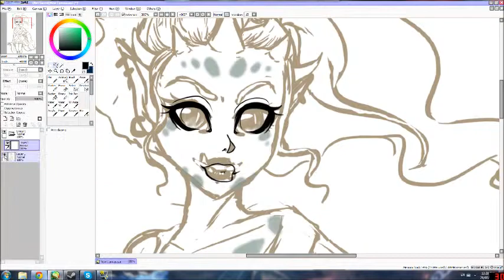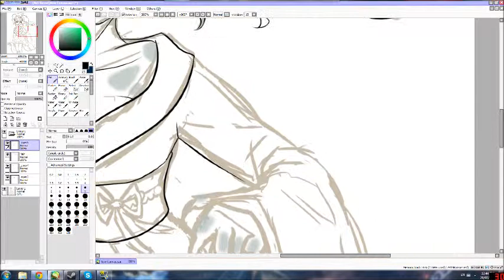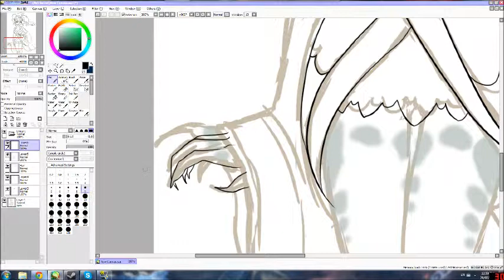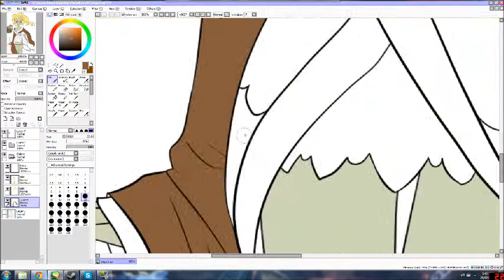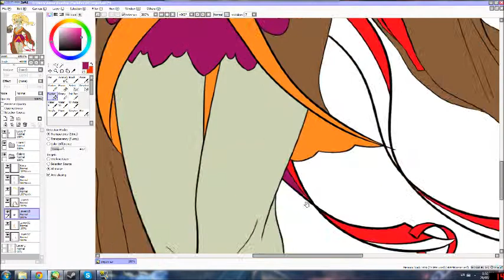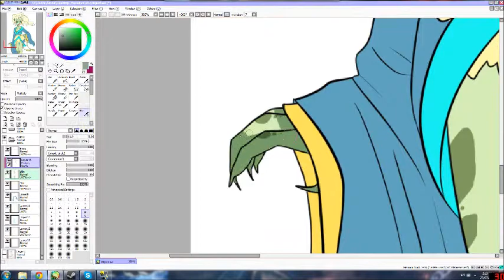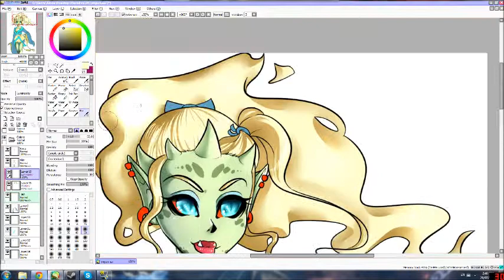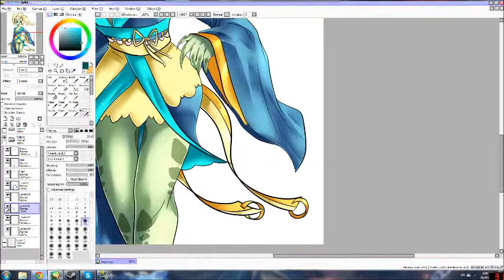Speedpaint - Oni / Demon OC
Another speedpaint of a redesign of an older OC of mine :)